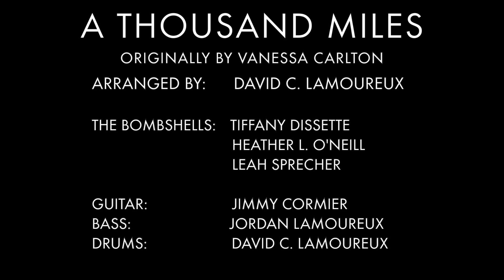'A THOUSAND MILES' Vintage Cover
Does it feel like 2002 to anyone else?

As always, these LRS videos are recorded in one or two takes on one mic. (Mic used in this video: Warm Audio WA-87)

Our kick ass band in this video:
Arrangement: David Lamoureux
Guitar: Jimmy Cormier
Bass: Jordan Lamoureux
Drums: David Lamoureux

ALSO! WE WANT TO BE YOUR PEN PALS!